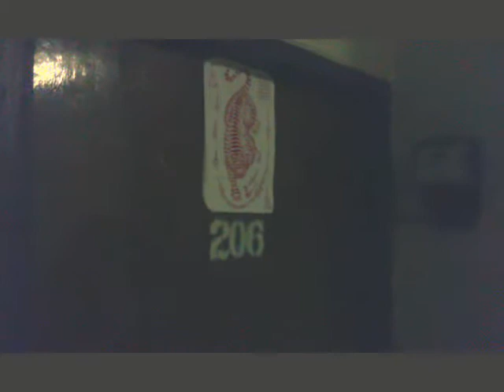บุกห้อง DJ 5555+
บันทึกไว้ เมื่อ 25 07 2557
ble loso